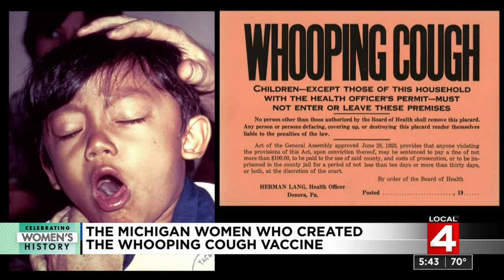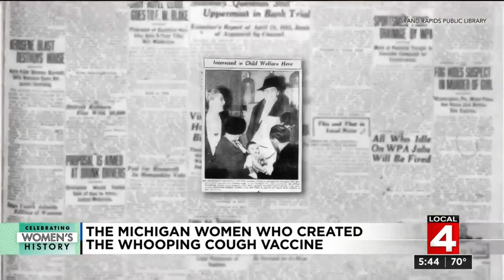The Michigan women who created the whooping cough vaccine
Two Michigan women created a vaccine that saved countless lives. They were public health researchers who devoted their lives to saving children and to lifting up the people who helped them do it. Their work went on to serve as a model around the world.